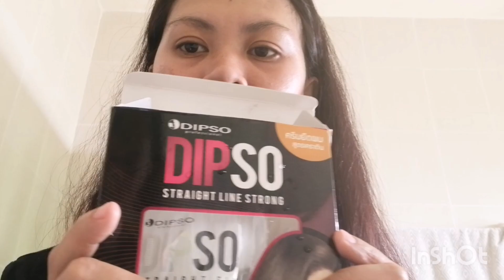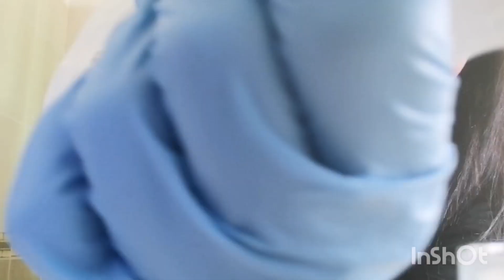Dipso hair straightening DIY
Wala kasi ako bugdet sa pang rebond kaya ako nalang gumawa.  Safe pa i believe basta sa sarili mo kaya mo